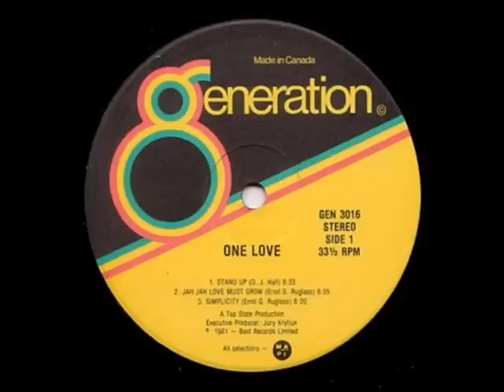One Love - Jah Jah Love Must Grow (1981)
Record: 1981
Album: One Love
Style: Roots, Group Vocal

Stand Up
Jah Jah Love Must Grow
Simplicity
Roller Coaster
Cry Of Joy
It's Within You
I've Got The Groove

Engineer: Robin Browers

Studios:
Recording: Phase One (Toronto, CA)